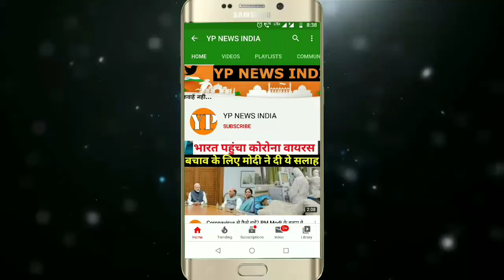Coronavirus पर Actor Kartik Aaryan ने लोगों से क्यों कहा किसी की सुननी ही नहीं है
पीएम मोदी की 'Janta Curfew की अपील पर Kartik Aaryan का एक Video सामने आया है। Video में वो बोले- प्रॉब्लम यह है कि किसी की सुननी नहीं...

देखिए वीडियो -